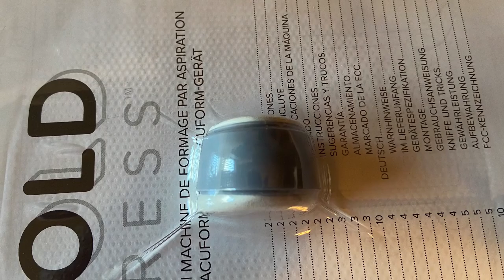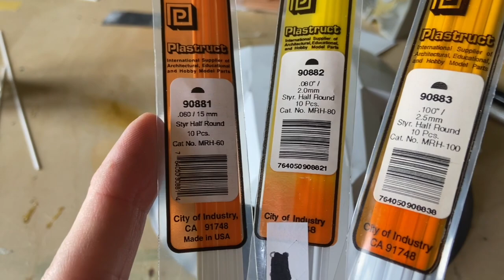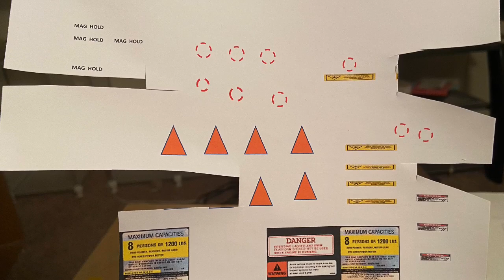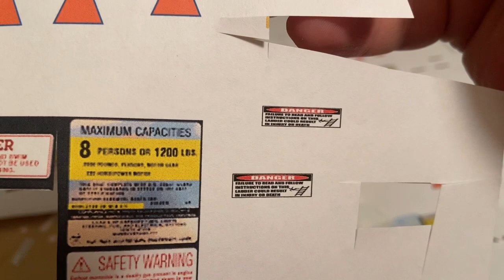2001 Astronaut Dave Bowman figure FINALE!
I purchased a low cost vacuform machine from Michael’s in order to make a properly shaped visor for my figure. Thank you to Richard Stiers for his help in setting up the visor part to vacuform a new one!
Using a black dome base from an AMT Star Trek Enterprise model, I scratch-build a section of the back of the larger antenna dish where Dave replaces the AE-35 unit. I also create more decals for the dish!